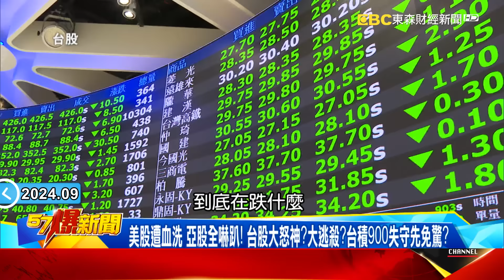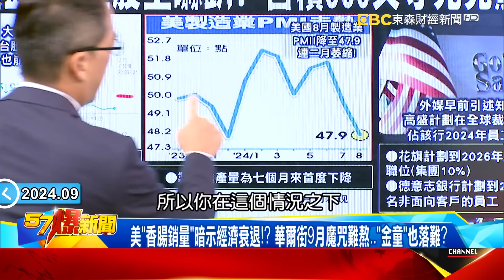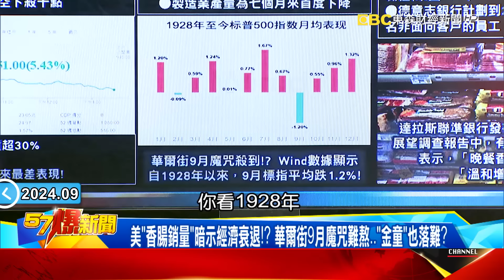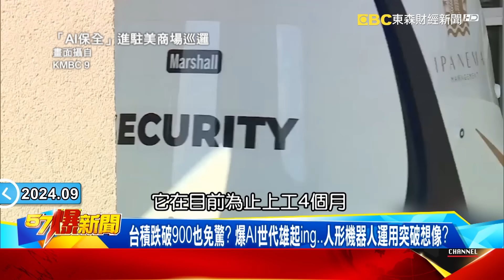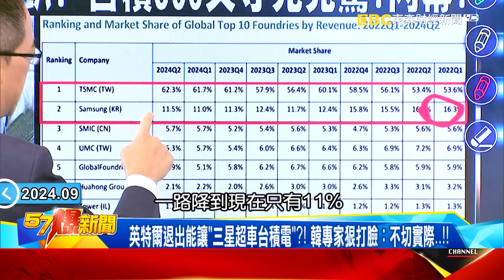【俄烏戰事】俄羅斯今年最大空襲「團滅」烏克蘭軍校？ 普丁「核殺手」基地恐遭一鍋端？-馬西屏 徐俊相《57爆新聞上集》20240904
00:00 俄2枚導彈重創烏克蘭！死亡破50人恐引爆美「匿蹤殺手」現蹤！
12:47 美股3大利空狂殺 亞股全重挫… 台股開盤狂殺1170點史上第三慘！？
21:24 最低工資確定「連9漲」…月薪達2.8K！ 大多「低薪族」看的到吃不到？

俄軍今年最大空襲！ 烏軍軍校恐團滅…獨揭美俄「核彈」密碼！
俄2枚導彈重創烏克蘭！死亡破50人恐引爆美「匿蹤殺手」現蹤！
普丁最後王牌殺器？ 海燕核動力飛彈9處發射台曝光劍指美軍！
海燕核動力多恐怖？美稱「怪物級」…射程2萬可飛3年無法攔截！
打不贏就魚死網破！ 普丁「衛星核彈」…引爆釀全球玉石俱焚！
美最狂12架B-2大象走路！ 攜192枚核彈…核轟炸還專打碉堡！
美運輸機變身「炸彈卡車」？ 迅龍計畫快速投遞俄軍恐被圍攻！

美股遭血洗 亞股全嚇趴！ 台股大怒神？大逃殺？台積900失守先免驚？
美股3大利空狂殺 亞股全重挫… 台股開盤狂殺1170點史上第三慘！？
美「香腸銷量」暗示經濟衰退！？ 華爾街9月魔咒難熬…「金童」也落難？
昔績優生變放牛班！英特爾今年狂跌近60%恐遭踢出道瓊…台積得利？
台積跌破900也免驚？ 爆AI世代雄起ing…人形機器人運用突破想像？
英特爾退出能讓「三星超車台積電」？！ 韓專家狠打臉：不切實際…！！

最低工資漲能擺脫「低薪鬼島」？爆多數勞工難受惠反被「通膨」追殺！
最低工資確定「連9漲」…月薪達2.8K！ 大多「低薪族」看的到吃不到？
產業平均薪增反曝「貧富差距」擴大？爆大學徵舍監2.8萬什麼都要會
最低工資漲…企業跟進加薪？工商界曝難度…爆75%上班族薪資凍漲
企業不聘兼職恐苦到「正職」？ 公務員怨比「約聘」低薪工作量卻2倍！
薪水漲好無感！ 上班族「問薪吾潰」…最低工資漲恐掀「通膨螺旋」！？
什麼都漲就薪水不漲！？ 爆30年前銀行新人「起薪33K」跟現在一樣！？
「150元滷肉飯套餐」端上桌秒傻眼！ 超商漲到「即期品」也沒人要吃？

財經專家 張甄薇
社會觀察家 建銘